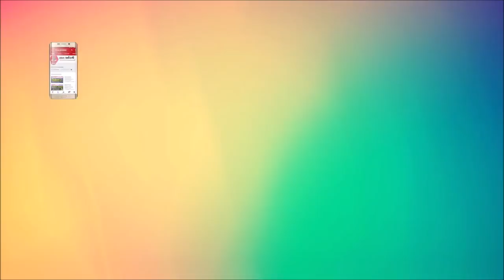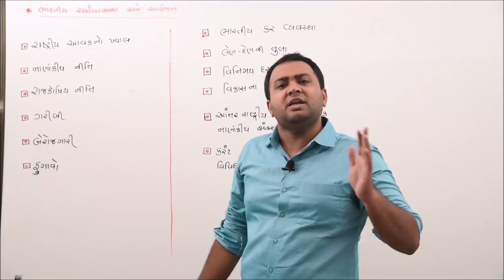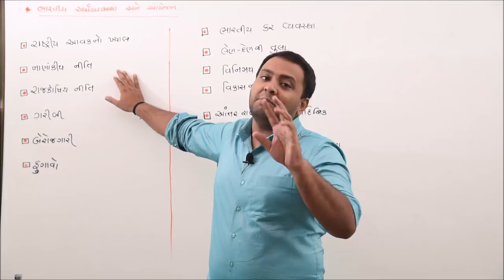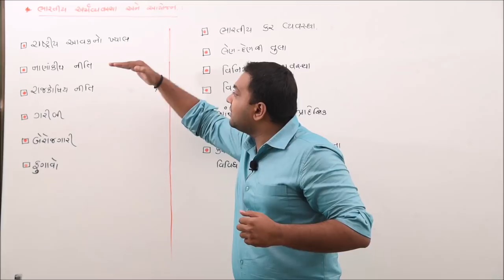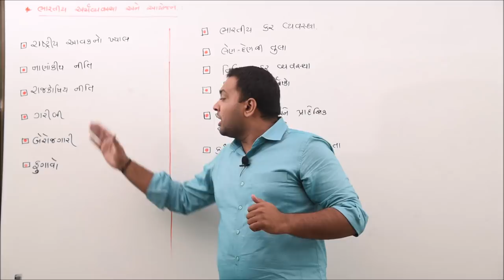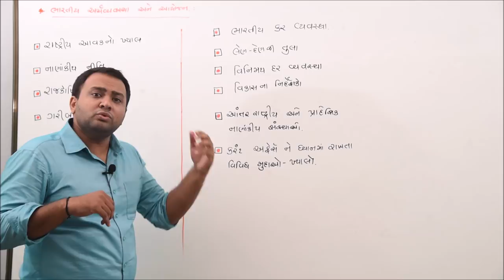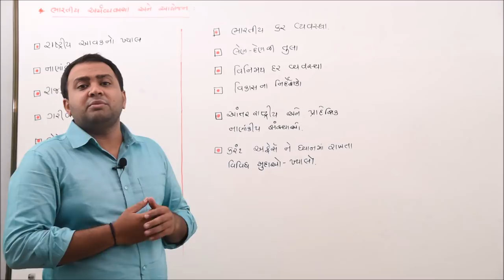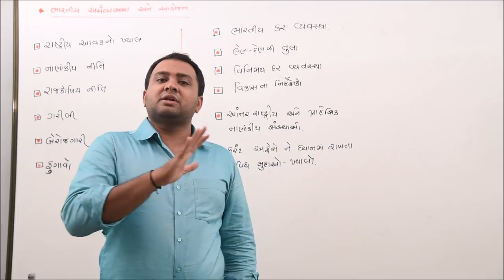Introductory lecture of ECONOMY for GPSC 1-2 Gyan Academy I Gandhinagar I 8758277555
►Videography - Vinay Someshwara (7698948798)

  મિત્રો, જ્ઞાન અકેડમી – ગાંધીનગરમાં સરકારી નોકરી માટેની વિવિધ સ્પર્ધાત્મક પરીક્ષાની તૈયારી કરાવવામાં આવે છે. આપણી અકેડમીના સંચાલકો તથા ફેકલ્ટીશ્રીઓ તેમના વિષયના નિષ્ણાંતો છે.  તેઓએ જાહેર સેવા આયોગની પરીક્ષાઓ પાસ કરેલી છે. આપને જીવનભર ઉપયોગી થાય તેવું ભાથું જ્ઞાન અકેડમી આપને આપવા માટે તપ્તર છે.

(6) ભારતનો ઈતિહાસ
(7) ભારતનું બંધારણ

આ પુસ્તકો ઉપરાંત સરકારી નોકરી માટેની પરીક્ષા માટે જરૂરી
તમામ પ્રકારનું વર્ણાત્મક તથા વૈકલ્પિક પ્રકારનું મટિરિયલ્સ કે જેમાં દરેક પ્રકરણને અંતે પરીક્ષામાં પુછાયેલા પ્રશ્નોની વ્યવસ્થા હોય એટલે આપને ખ્યાલ રહે કે તમે ભણેલું તથા તમે વાંચેલું પરીક્ષામાં કઈ રીતે પુછાય છે.

 જ્ઞાન અકેડમીની વિશેષતાઓ :
 બેચના સમયગાળા દરમિયાન કોઈ રજા નહિ.
 દરેક વિષયના નિષ્ણાંત ફેકલ્ટી તથા શ્રેષ્ઠ, અને ગુણવત્તાયુક્ત મટિરિયલ્સ
 દરરોજ 50 Marksની અચુક લેવાતી ટેસ્ટ
 દર અઠવાડિયે 100 Marksની મોક ટેસ્ટ
 દરેક વિષયનું ઊંડાણપૂર્વક શિક્ષણ
 Maths, English અને ભૂગોળ જેવા વિષયોમાં શોર્ટકટ્સ તથા રસપ્રદ તારણોનો સથવારો
 English અને Maths નું પાયાથી શિક્ષણ